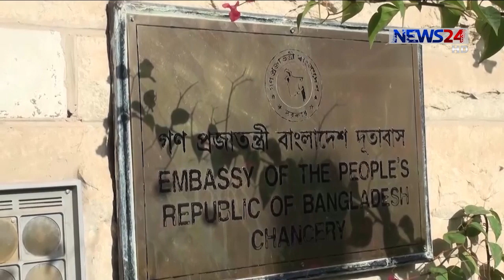লকডাউনে ভিসা ও পাসপোর্ট রিনিউ করতে না পেরে অবৈধ হয়ে যাচ্ছেন অনেক প্রবাসী 22May.20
করোনা সংকটে কয়েকটি দেশ সাধারন ক্ষমা ঘোষণা করলেও পাসপোর্ট না থাকায় সেই সুযোগ নিতে পারছে না লাখ লাখ প্রবাসী কর্মী। এমনকি লকডাউনের কারণে ভিসা ও পাসপোর্ট রিনিউ করতে না পেরে নতুন করে অবৈধ হচ্ছেন অনেকে। পররাষ্ট্রমন্ত্রী বলছেন, পাসপোর্টের কারনে সুযোগ কাজে লাগাতে না পারার বিষয়টি গ্রহণযোগ্য না।  আরো জানাচ্ছেন লাকমিনা জেসমিন সোমা।

মধ্যপ্রাচ্যের দেশ বাহরাইন। দেশটিতে কাজ করেন প্রায় ২ লক্ষ ২০ হাজার প্রবাসী বাংলাদেশী। তবে তাদের মধ্যে প্রায় ৫০ হাজারই অবৈধ। করোনা সংকটের মধ্যে এই বিপুল সংখ্যক অবৈধদের বৈধ হতে সাধারন ক্ষমা ঘোষণা করে বাহরাইন সরকার। কিন্তু পাসপোর্ট না থাকায় সেই সুযোগ কাজে লাগাতে পারছেন না অনেকে।
একইভাবে অবৈধদের সাধারন ক্ষমা ঘোষণার দিয়ে কোন ধরনের জরিমানা ছাড়াই দেশে ফিরে যাওয়ার সুযোগ দেয় কুয়েত সরকারও। কিন্তু নতুন করে পাসপোর্ট ইস্যু না হওয়ায় সেই সুযোগ কাজে লাগাতে পারেনি অনেকে।
দূতাবাসে পাসপোর্ট রিনিউ করতে দিয়েছেন, কিন্তু যথাসময়ে পাসপোর্ট হাতে না পাওয়ায় ভিসার মেয়াদও বাড়াতে পারছেন না। ফলে নতুন করে অবৈধ হেওয়া শঙ্কায় আছেন আরো অনেকে।
করোনা সংকটে প্রবাসী কর্মীদের স্বার্থে দূতাবাসগুলোকে আরো তৎপর হওয়ার পরামর্শ দিচ্ছেন অভিবাসন বিশেষজ্ঞ আসিফ মুনীর।
প্রবাসীদের অভিযোগের প্রেক্ষিতে পাসপোর্ট সরবরাহের কাজ আরো দ্রুত হওয়ার আশ্বাস দিলেন পররাষ্ট্রমন্ত্রী এ কে আব্দুল মোমেন।
দেশে ছুটি কাটাতে এসেও লকডাউনে পড়ে ভিসা ও পাসপোর্টের মেয়াদ শেষ হওয়ার শঙ্কায় আছেন আরো অনেকে।

On Aired on NEWS24 on 22nd May, 2020
Our other Youtube channels :
News24 Official Address:
NEWS24
371/A
Bashundhara Road
Block – D
Bashundhara Residential Area
Dhaka - 1229